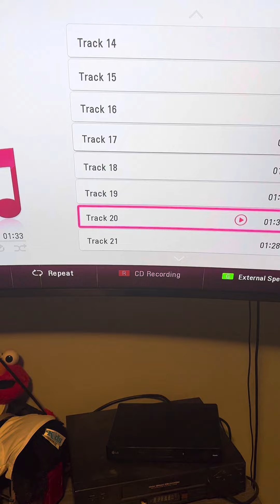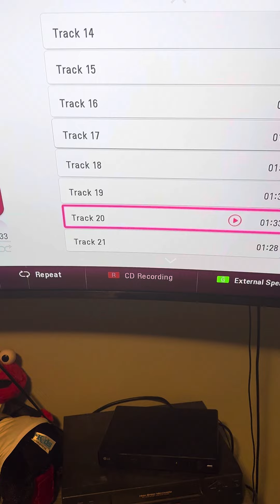Holiday Piggyback Songs - Here’s a Little Groundhog (I’m a Little Teapot)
Here is the upload of an original Groundhog Day song called “Here’s a Little Groundhog” sung to the tune of a classic childhood favorite called “I’m a Little Teapot”. It is from the album “Holiday Piggyback Songs” by Kimbo Educational. This song is only available on CD and the Kimbo Educational site and not on social media sites due to the tune “I’m a Little Teapot” not being in the public domain. Hope you enjoy!